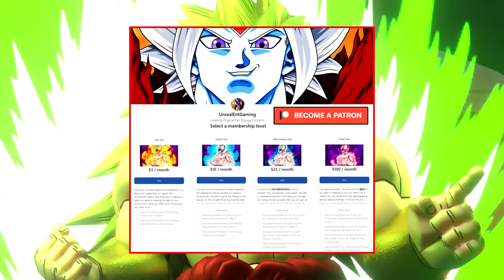Beyond Dragon Ball Super Angel Goku Overwhelms Platinum Cooler As Vegeta Dominates Black Frieza!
As The Beyond Dragon Ball Super Story Of The Top 5 Strongest Warriors In The Multiverse approaches the Semi Finale with Chapter 65,  Platinum Cooler ends up finding himself locked in a very intense and dangerous battle against Angel Goku while Mastered Ultra Ego Vegeta takes on Black Frieza elsewhere! With both parties using different tactics in order to try and win the battle, the final countdown is now officially on in finding out on just which side between the Saiyans and the tyrannical brothers will reign victorious when its all said and done! With Goku Vs Cooler and Vegeta Vs Frieza set to be final, which of these two sides do you think will win? The possibilities are seemingly endless!

🔹 Beyond Dragon Ball Super The Final Battle Begins! Goku And Vegeta Vs Frieza And Cooler On Earth (Chapter 64)

🔹 Beyond Dragon Ball Super Angel Goku Returns! Mastered Ultra Ego Vegeta And Goku Destroy Cooliza (Chapter 63)

🔹 Beyond Dragon Ball Super Omega Coolizas Final Attack On Goku And Vegeta! The Saiyans Last Hope (Chapter 62)

🔹 Beyond Dragon Ball Super Omega Cooliza Overwhelms Goku And Vegeta! The Saiyans Plan To Break Fusion (Chapter 61)

🔹 Beyond Dragon Ball Super Goku And Vegeta Brawl With Omega Cooliza! The Top 5 Intervene To Help Goku! (Chapter 60)